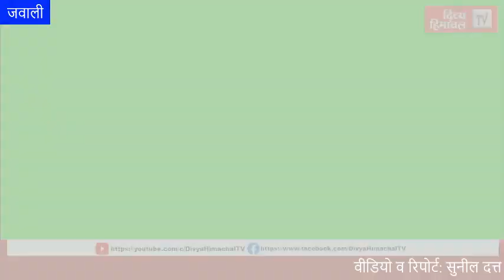खिड़कियां दरवाजे टूटे, दीवारों में दरारें, कभी भी धड़ाम हो सकता है पटवारखाना भरमाड़